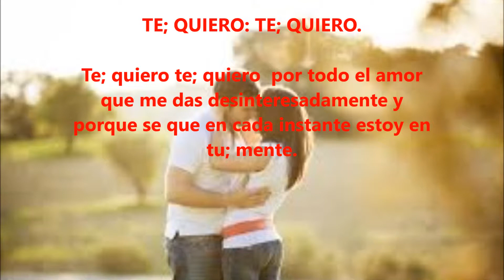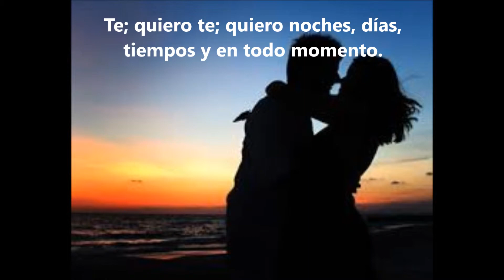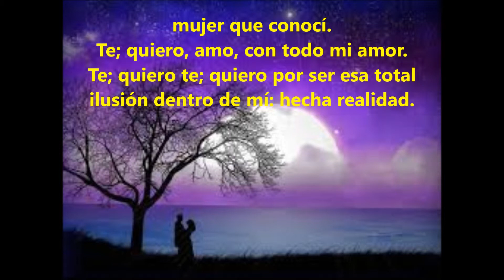TE; QUIERO, TE; QUIERO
PARA ENAMORADOS